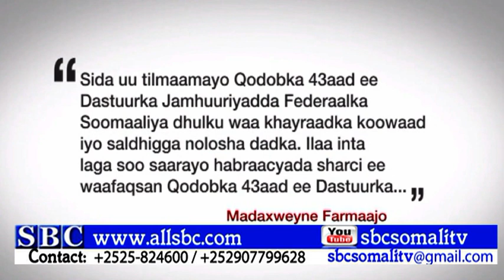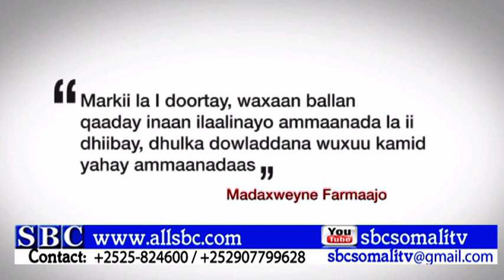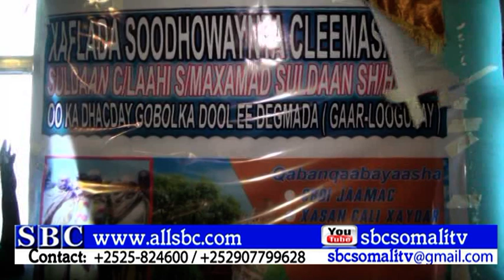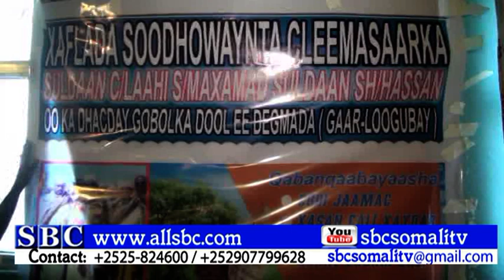WARKA SBC TV 19 01 2018